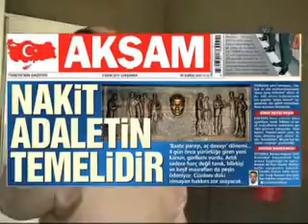meltem haber - PARA YOKSA ADALET DE YOK